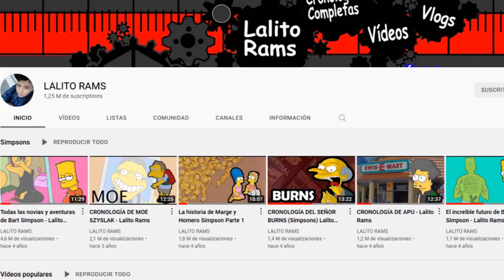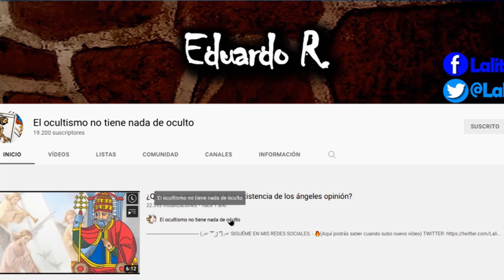He regresado a este canal - Lalo Rams